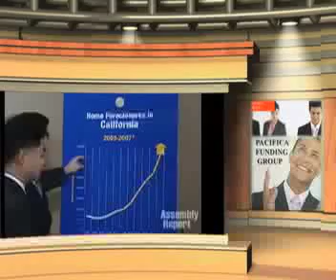negocio de modificacion de prestamos Loan Modification Business Opportunity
Somos expertos en marketing y comunicación. Como agencia de publicidad nuestro objetivo es lograr que las marcas tengan éxito en el mercado Hispano.

si te gustaria resivir este video para uso de tu compania por favor comunicate al